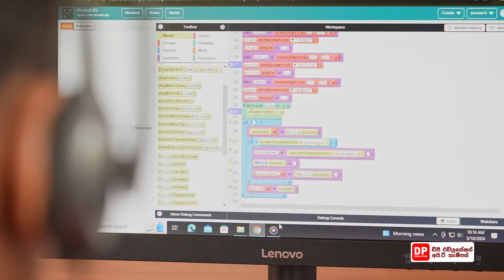ඇතුගල්පුරයේ දරුවන් ලැබූ විජයග්‍රාහණය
ඩීපී එඩියුකේෂන් අයි.ටී. කැම්පස් හී අධ්‍යාපනය හදාරන්නන් අතුරින් ව්‍යාපෘති අදියර සපුරාලීමට සමත්වූ සිසුන් වෙත රුපියල් මිලියන 3000ක වටිනාකමකින් යුත් සහතිකපත් පිරිනැමීම මැයි 19 දින ගිහි පැවැදි දෙපාර්ශවයේම දසදහස ඉක්මූ පිරිසකගේ සහභාගීත්වයෙන් කුරුණෑගල වැහැර ක්‍රීඩාංගනයේදී පැවැත්වුණි.